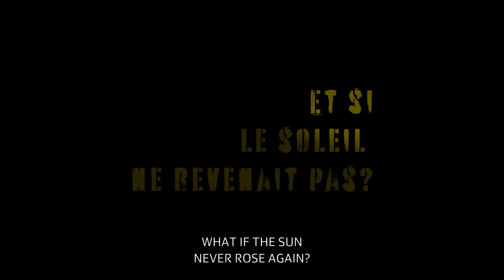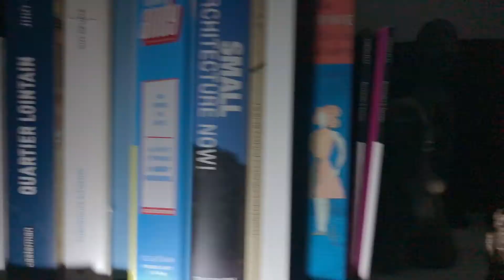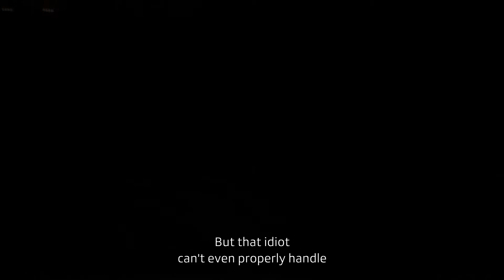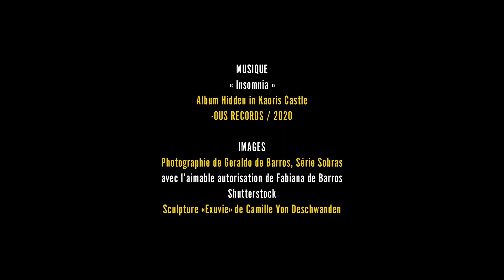ET SI LE SOLEIL NE REVENAIT PAS ? by Séverine Cornamusaz (english subs)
COLLECTION LOCKDOWN BY SWISS FILMMAKERS
The short film collection was created when COVID 19 drastically changed the lives of all of us. Many industries were blocked, nobody knew what to do next. The project began as a competition and called on all Swiss filmmakers to submit their idea for a short film. Despite the short submission deadline of less than a week, more than 80 film ideas were received from German-speaking Switzerland, French-speaking Switzerland, Ticino and Grisons. 33 filmmakers were selected and created 33 short films in the next 16 days on schedule with their existing resources.